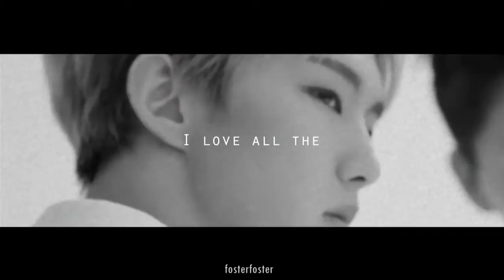[FMV] You make me SICK - Soonwoo (Wonwoo x Hoshi /원우 x 호시 )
[no copyright infringed intended]
This couple was requested by kandy cute. Kandy cute i hope you like the vid... it's dark (?) I hope you like it // FUn fact: Soonwoo was my first ship when i entered the fandom // Also sorry if it too late i was busy with my collage stuff

Feel free to request more couples!

I love muse so much! and de vhs effect :')

Made with: SonyVegasPro12  & After Effects